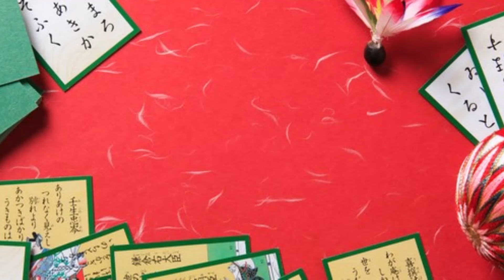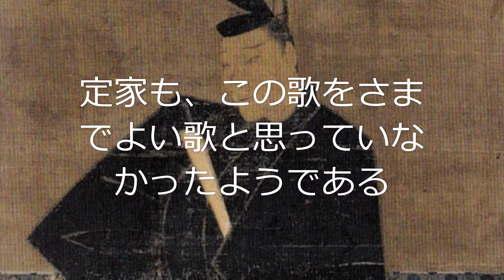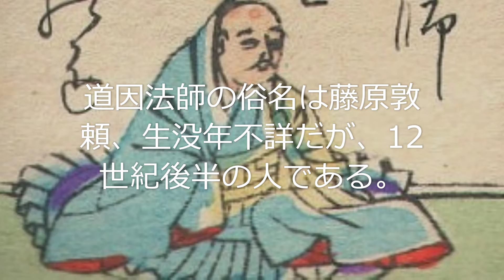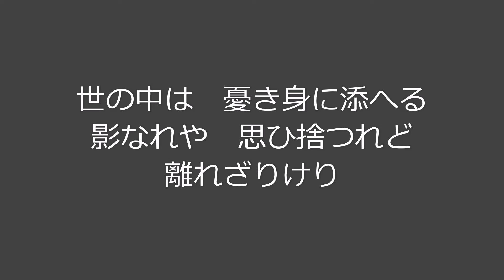『田辺聖子の小倉百人一首』161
82　思ひわびさても命はあるものを憂きにたへぬは涙なりけり（道因法師）